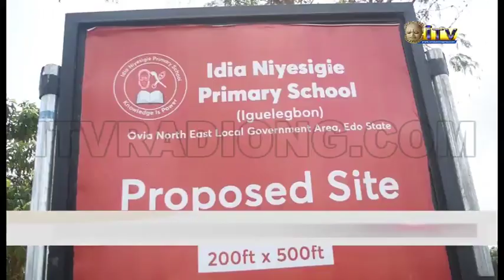Foundation stone laying ceremony of proposed Idia N'iye Esigie Pry. School Iguelegbon